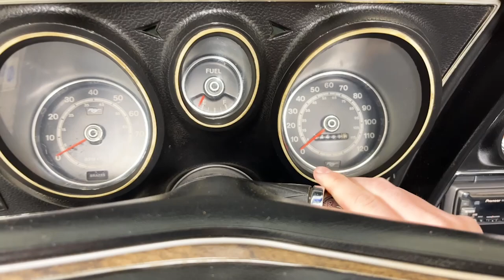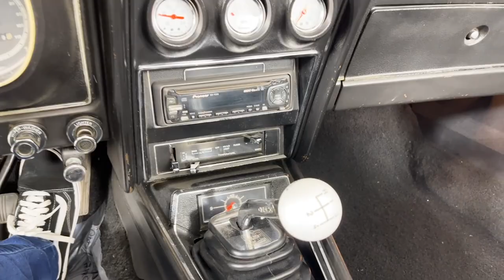1973 Mustang Convertible For Sale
This 1973 Ford Mustang Convertible for sale has a
* Performance Built '73 Mustang Convertible With a 4-Speed!

* 351c.i. Cleveland V8 Stroked to 408c.i. with 4 barrel carburetor
* 4-Speed Manual Transmission
* Ford 9” Rear with 4.10:1 Limited Slip Differential
* Correct Yellow Exterior with Black Convertible Top
* Correct Black Bucket Seat Interior
* Power Steering
* Power Disc Brakes
* Upgraded Electronic Ignition with MSD Box
* Aluminum Radiator
* Dual Body Colored Mirrors
* Side Stripes
* Blackout Hood Treatment
* Stainless Headers Into Dual Exhaust
* 15” Magnum 500 Wheels with BF Goodrich Radial T/A's